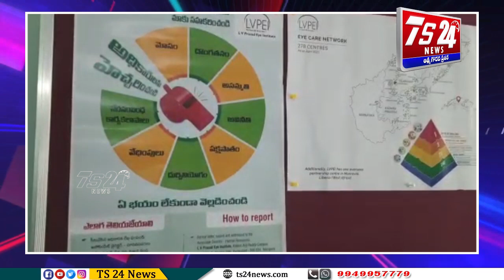ఎల్వీ ప్రసాద్ కంటి పరీక్షా కేంద్రం ప్రారంభించిన మండల ప్రజా ప్రతినిధులు|TS24 News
ఎల్వీ ప్రసాద్ కంటి పరీక్షా కేంద్రం ప్రారంభించిన మండల ప్రజా ప్రతినిధులు